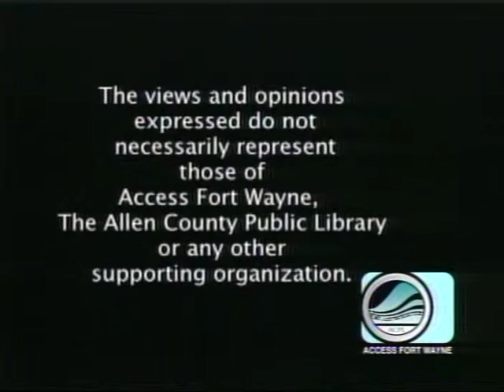ED HAGADORN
AS W W ll VETERAN